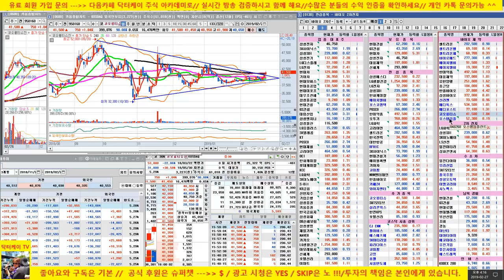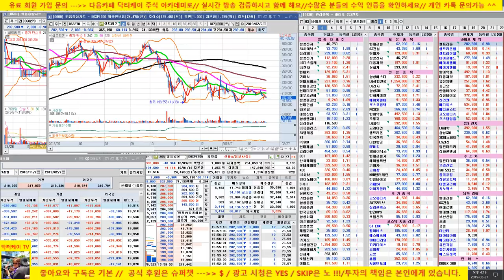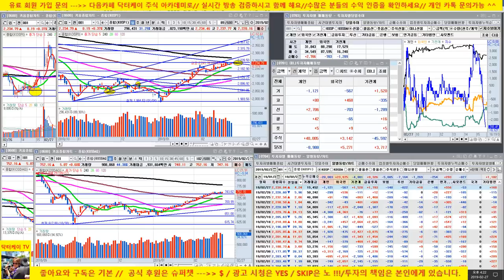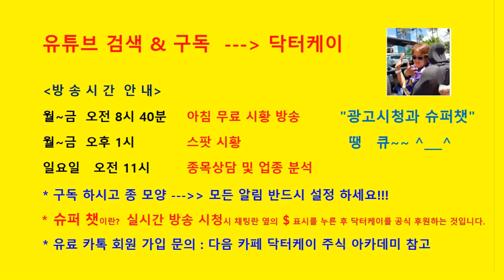주식초보탈출방송/현대차 타고 금강산 갈까!!!/남북 경협 털어내기인가???/셀트리온 계속 지지부진/190227/대한민국 No.1 닥터케이 주식아카데미